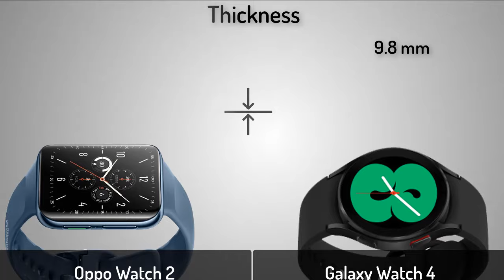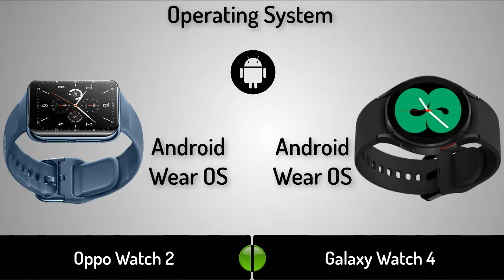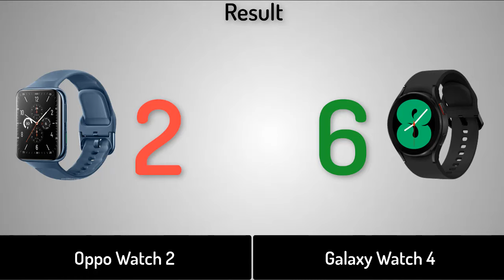Oppo Watch 2 vs Samsung Galaxy Watch 4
samsung smartwatch 4
samsung watch active 4
samsung gear 4
watch active 4
samsung galaxy watch 4 classic
samsung smartwatch active 4
samsung gear fit 4
galaxy watch 3 avis
galaxy watch 4 wear os
avis galaxy watch 3
galaxy gear 4
galaxy watch 4 2021
watch 4 galaxy
smartwatch galaxy 4
gear watch 4
samsung galaxy watch 4 active
smartwatch samsung active 4
samsung galaxy watch 3 avis
wear os galaxy watch 3
galaxy watch 4 samsung
galaxy watch 2 4g
smartwatch samsung watch 4
samsung galaxy watch 4 lte
galaxy watch 4 lte
samsung watch 4 classic
watch galaxy 4
watch samsung 4
smartwatch samsung galaxy 4
garmin vivoactive 4s vs samsung galaxy watch active 2